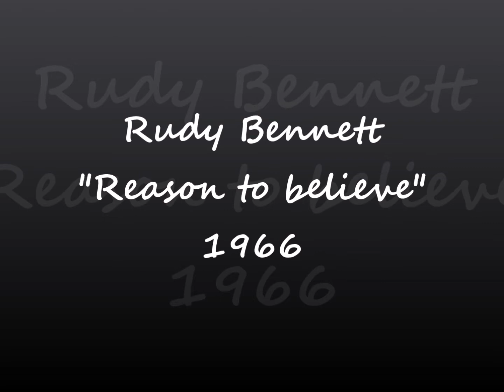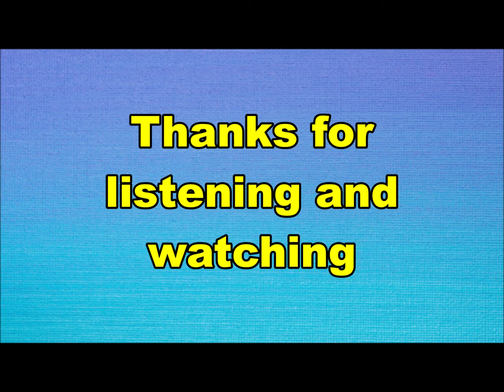Rudy Bennett - Reason to believe (Nederbeat) | (Den Haag) 1966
Rudy Bennett uit Den Haag met "Reason to believe" (Havoc SH 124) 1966

Rudy Bennett = Ruud vd Berg, zanger van "the Motions"